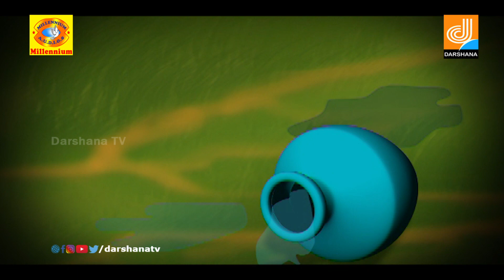Lilly Put | Episode 1 | Malayalam Animation Show | Swathi Biju | Darshana Millennium Channel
Watch Lilly Put | Episode 1 | Malayalam Animation Show | Swathi Biju | Darshana Millennium ChannelLilly Put is an animation programme for kids. This programme is mainly for kids to prove their ideas & telling stories to them. This programme contains many animation stories & the visual is also liked by kids.